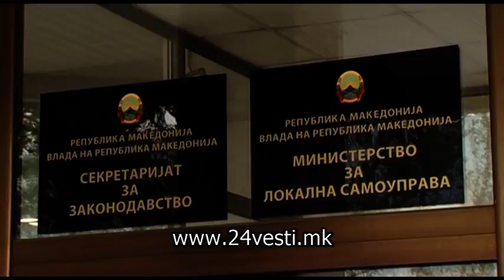LOKALNI IZBORI 25 03